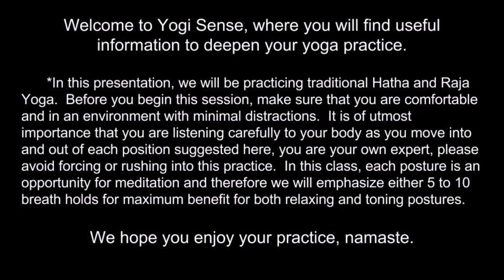Free Yoga Class at Discovery Green #2 ~ Mobility & Strength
Welcome to a Yogi Sense presentation, where you will find useful information to deepen your yoga practice.

Free Yoga Class at Discovery Green #1 ~ Shoulders, Hips, and Balancing

This class begins with the Yoga Sutras of Patanjali, then moves into meditation, alternate nostril breathing (Pranayama), and finishes with asana to balance the shoulders and hips ending with savasana.

Follow-up @ for full Yoga classes, Yoga philosophy, insights and more.

This class was filmed on 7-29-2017 at Discovery Green Conservancy in Downtown Houston, Texas.

***Please read the waiver and release information before attempting to participate in the Yoga activity in the film.
*In this presentation, we will be practicing traditional Hatha and Raja Yoga.  Before you begin this session, make sure that you are comfortable and in an environment with minimal distractions.  It is of utmost importance that you are listening carefully to your body as you move into and out of each position suggested here, you are your own expert, please avoid forcing or rushing into this practice.  In this class, each posture is an opportunity for meditation and therefore we will emphasize either 5 to 10 breath holds for maximum benefit for both relaxing and toning postures.

For more information about Yogi Sense:
+ This class was filmed with this camera

May peace be upon you, Namaste!